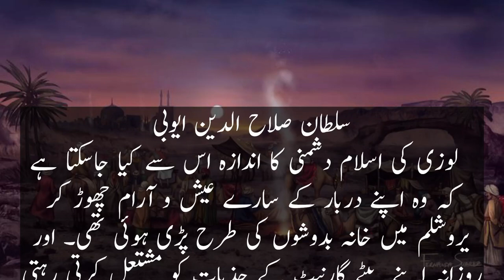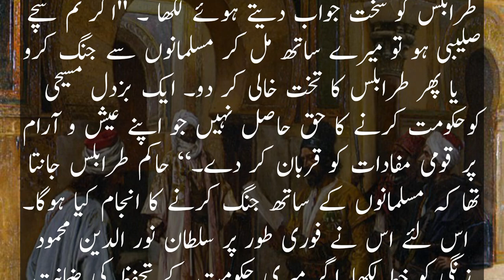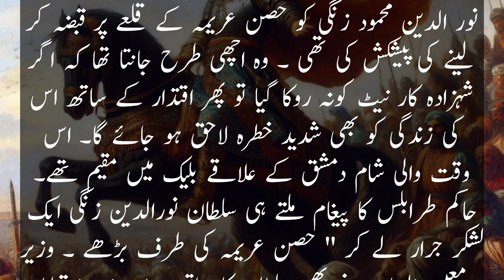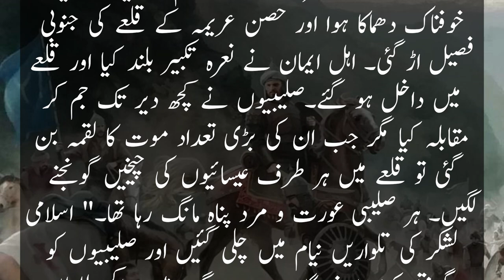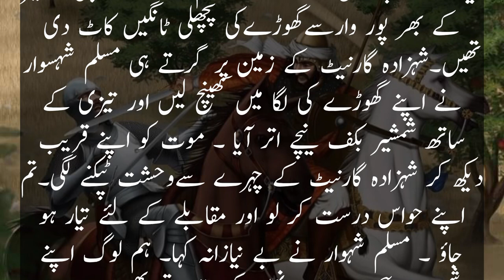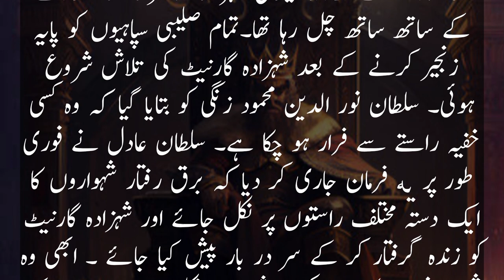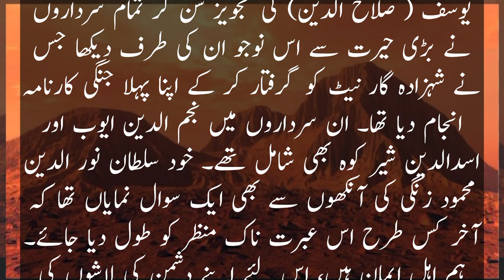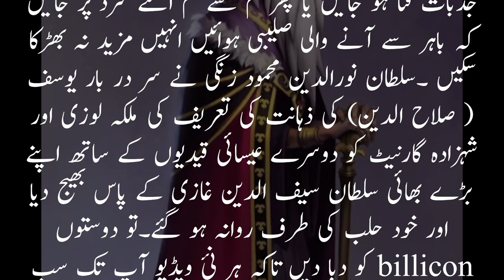Sultan salahuddin ayyubi|| Historical informative stories|| Urdu kahaniyan